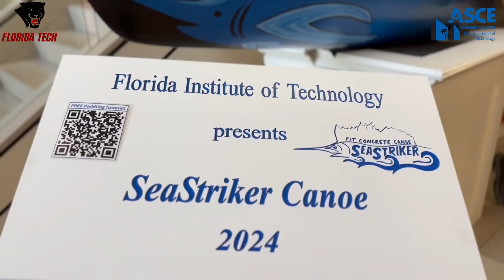How Does Concrete Improve Your Life by Anuar + Travis of FIT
Video by Anuar Akchurin and Travis Rembrandt of the Florida Institute of Technology. "How Does Concrete Improve Your Life" Video Contest entrant.